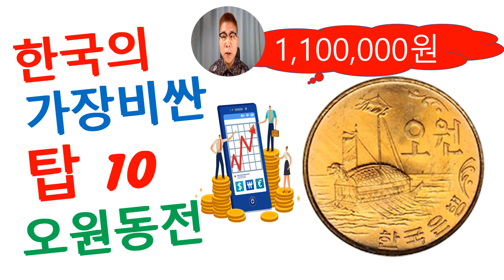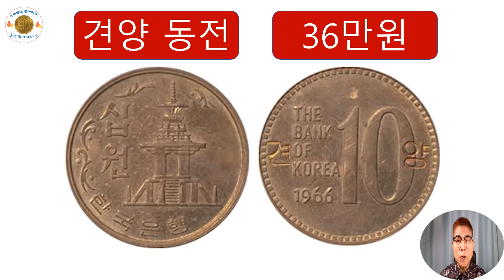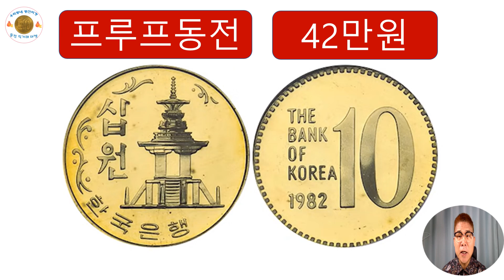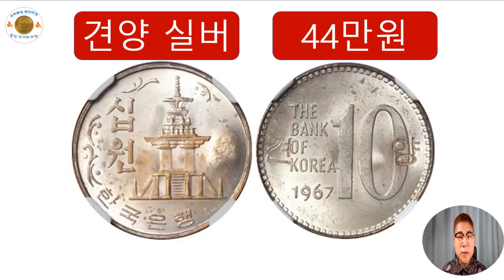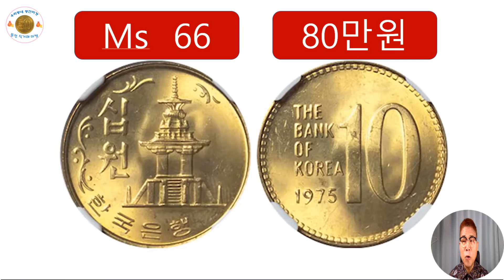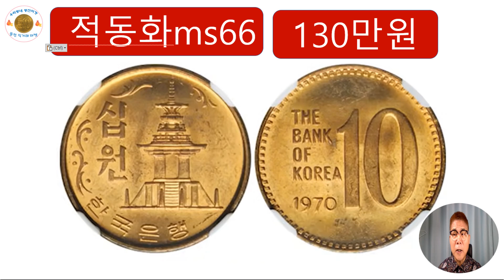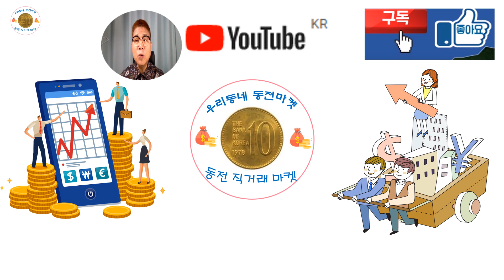대한민국에서 가장 비싼 10원 미사용 탑10 동전/1970년 10원 130만원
착한경매장터안내와 대한민국에서 가장 비싼 희귀동전 미사용 10원 탑 10의 가치와 제 2회 우리동네 동전마켓 착한경매장터 개최일자와 장소를 안내합니다.

구글의 유튜브와 제휴를 맷은 쿠팡에 파트너스로 가입하여  동전홀드, 평면스탬플러,  동전홀드앨범과 기타 관련 상품을 저렴하게 구매할 수 있는 방법과 진행 사항을 안내합니다. 아래를 링크하시면 저렴한 가격으로 제품을 구매하실 수 있습니다.